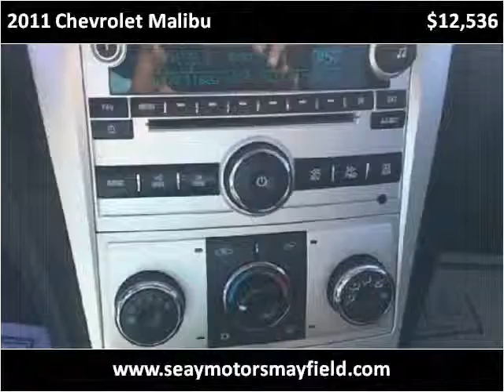2011 Chevrolet Malibu Used Cars Mayfield KY